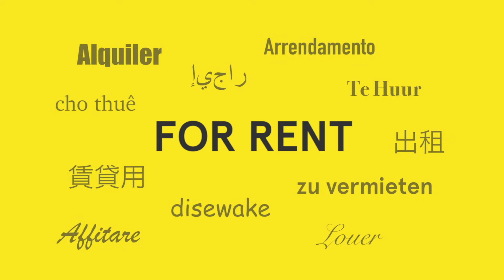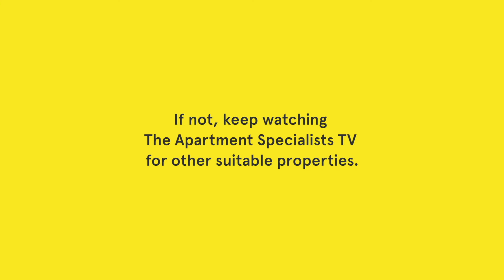Apartment 208/64 Keilor Road, Essendon North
Come and view our video tour of a quality 1 bedroom apartment!

Don't miss out on this amazing opportunity to live within one of Melbourne's most desirable suburbs.

Make your way into your new home now!